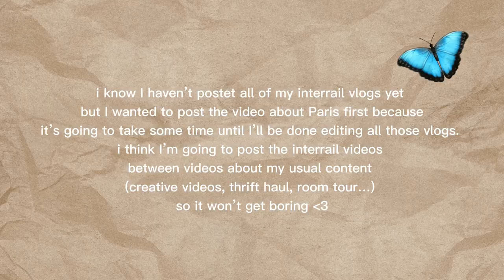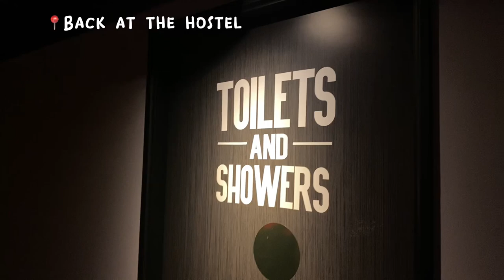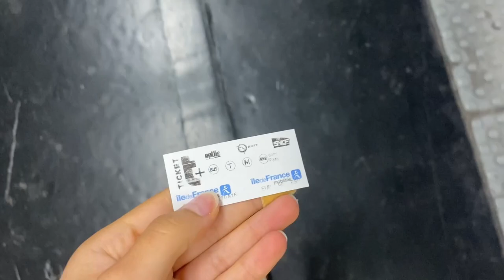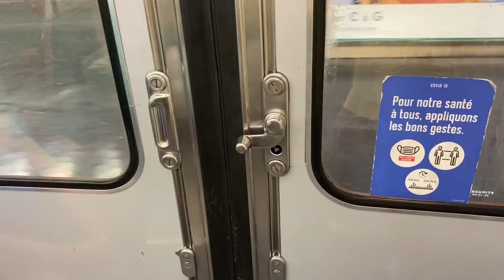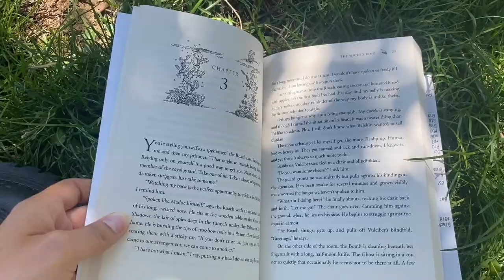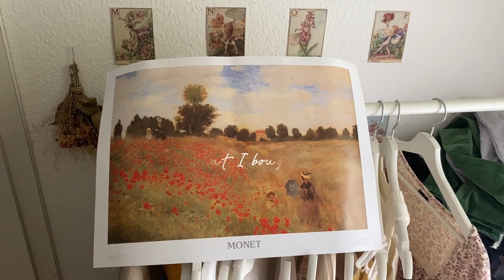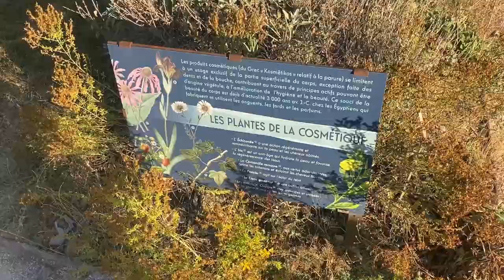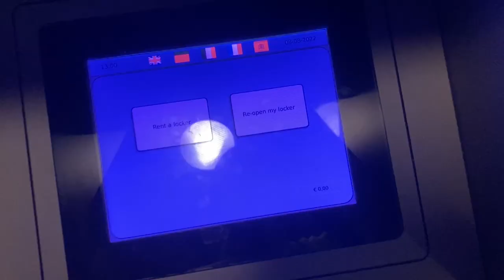Going to Paris alone // VLOG (traveling with social anxiety)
Made the spontaneous decision to go to Paris and filmed most of it and talked about my experience with traveling alone while having social anxiety.
I hope you enjoyed watching and i hope it maybe can help some of you :)

ily all (●'◡'●)❤